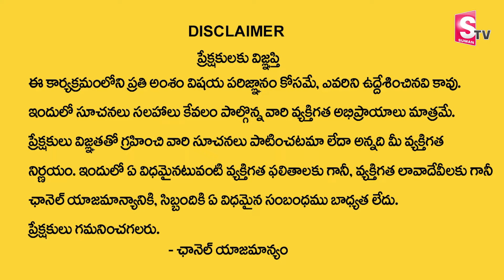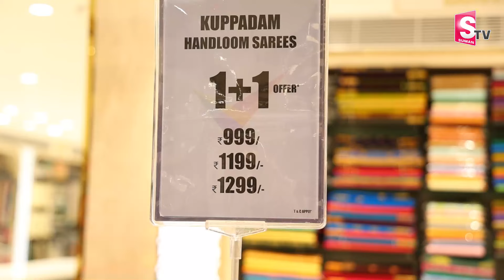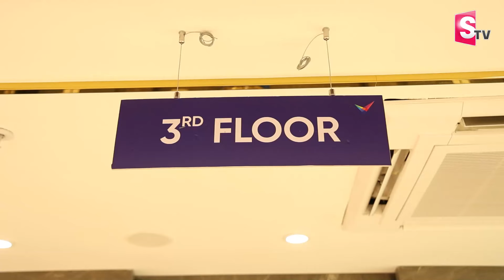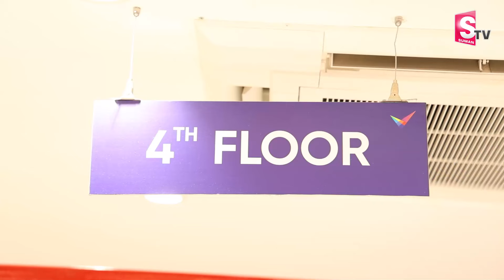CMR Shopping Mall in Vijayawada | Saree Collections In CMR Mall | SumanTV